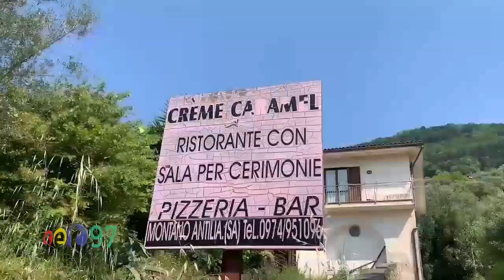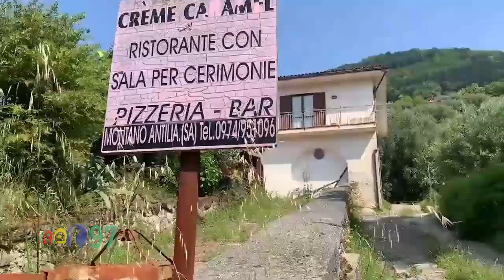SET Live! 4 luglio 2023 Domenico Del Gaudio Elena Galietta